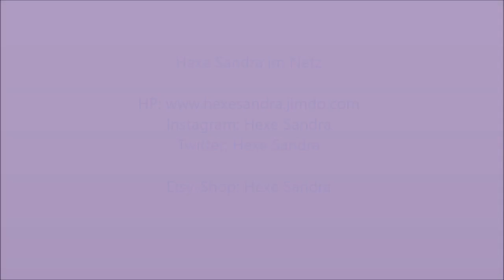Negatives bannen und auflösen - Ideen